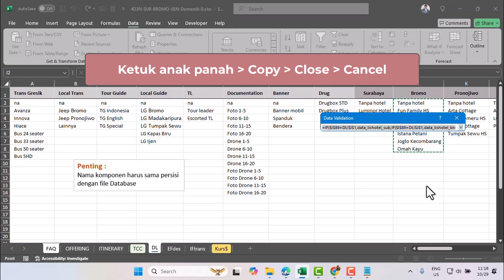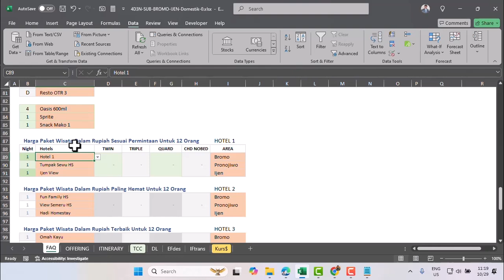TCC basic cara edit formula Data Validation pada Office 2016 2019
Cara edit formula Data Validation pada Office 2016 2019
Formula data validation
Office 365